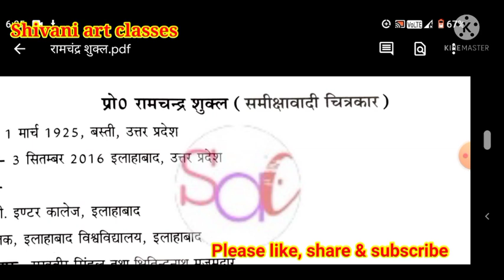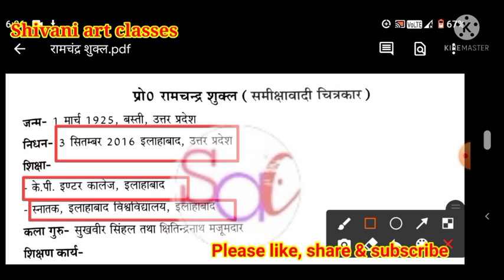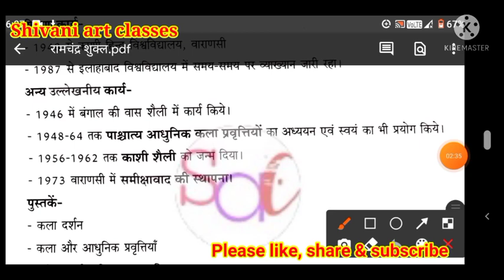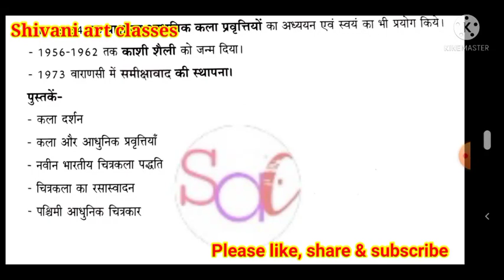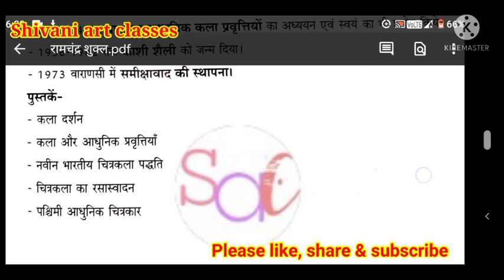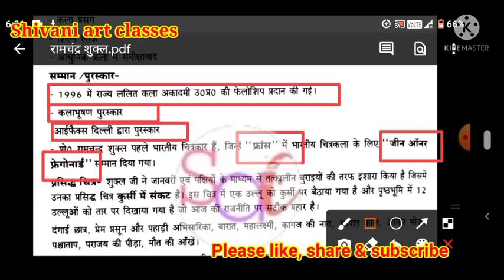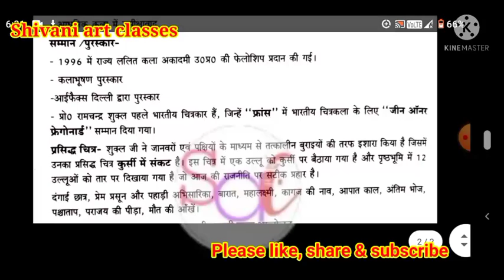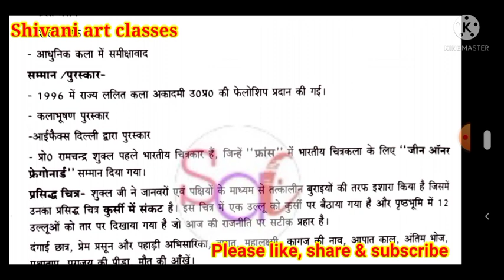समीक्षावादी चित्रकार प्रोफेसर रामचंद्र शुक्ल | महत्वपूर्ण पुरस्कार एवं चित्र | कला एग्जाम में उपयोगी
प्रो. रामचंद्र शुक्ल ( एग्जाम के लिए महत्वपूर्ण समीक्षा वादी चित्रकार)
500कला के महत्वपूर्ण प्रश्न

contemporary_and_Indian_artist
कलाकेमहत्वपूर्णप्रश्न